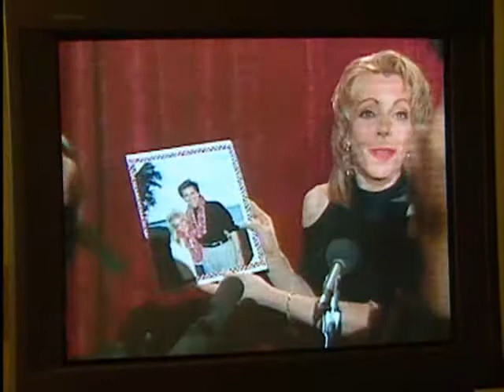The Newsroom S1 Special (The Campaign) (Part 3)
The Campaign, Part 3.

Starring Ken Finkleman, Peter Keleghan, Mark Farrell, Jeremy Hotz, Tanya Allen.